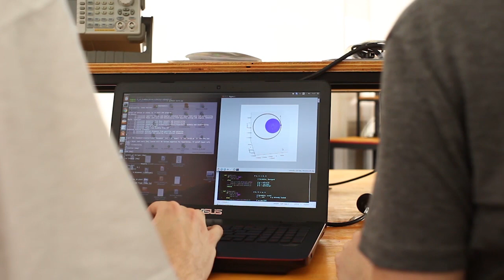Tres estudiantes de la UNSAM ganaron la beca Fulbrigth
Los estudiantes de ingeniería Tomás Burroni, Celeste Merino y Joaquín Janka resultaron beneficiarios del programa de becas para estudiantes de grado Friends of Fulbright. Los tres participarán de estancias de cinco a siete semanas en universidades de los Estados Unidos durante 2019.